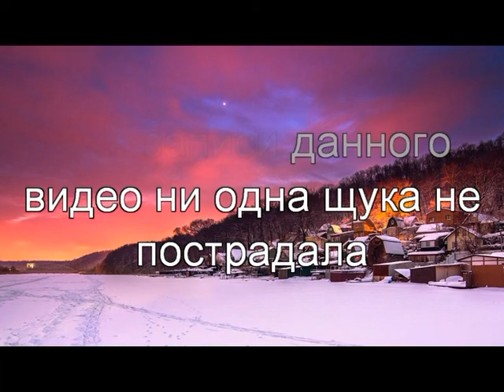Усманка Часть 2